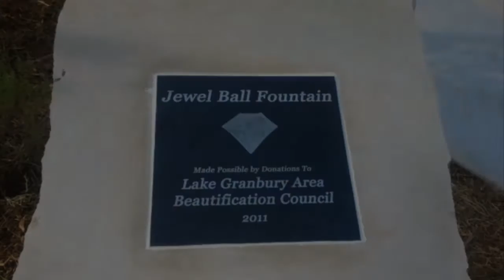New Shanley Park Fountain June 30, 2011